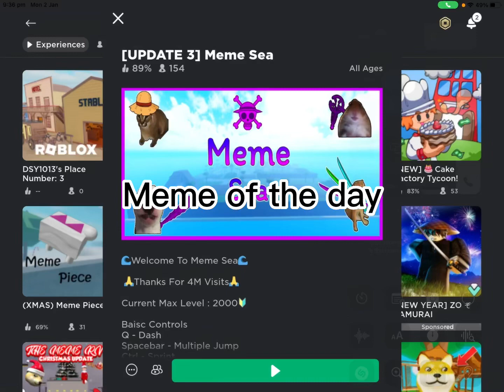When you play meme sea be like: